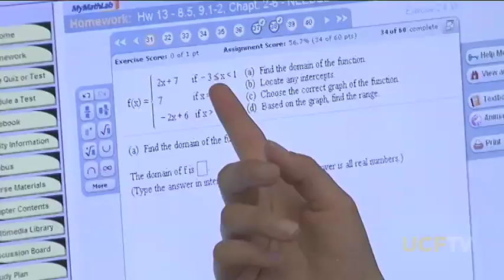UCF Sportsknight - Fall 2009 Review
On this episode, we take a look back at the top 5 moments of the fall 2009 athletic season.  We also have a chat with AD Keith Tribble as we wrap up 2009 and bring in the 2010 athletics season. (2009)